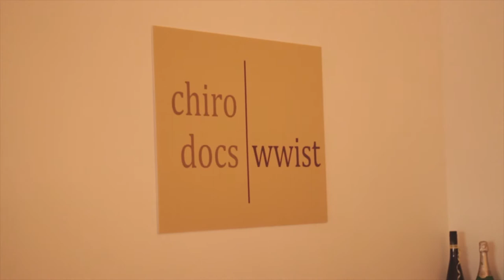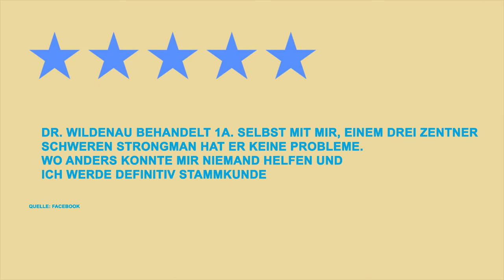ChiroDocs Weilerswist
Imagefilm Chiropraktiker Praxis ChiroDocs in Weilerswist - Dr. Gunnar Wildenau

Produziert von Markus Peters - m92design